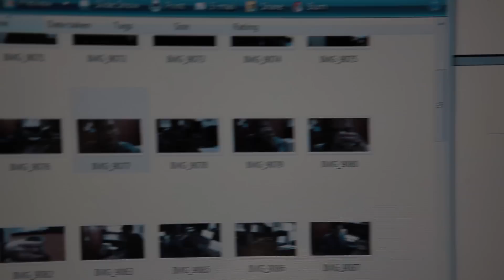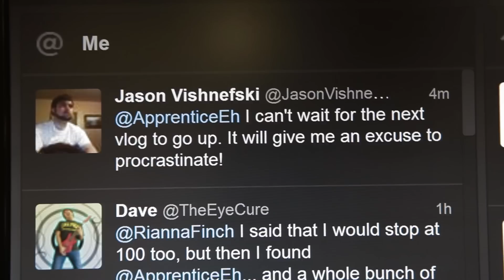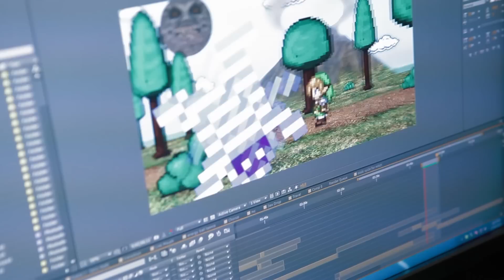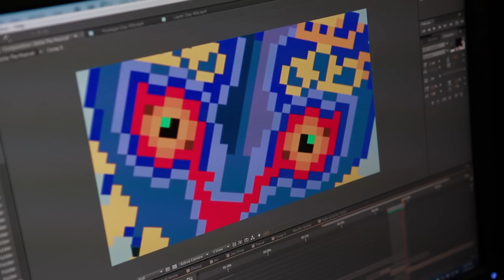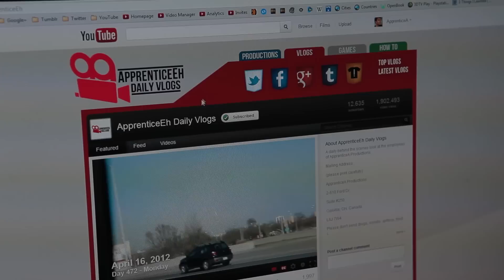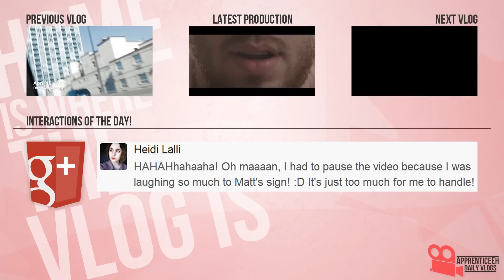Who Vlogged Roger Rabbit (New Video Every Day, Waffles, and New Channel Designs)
Day 473